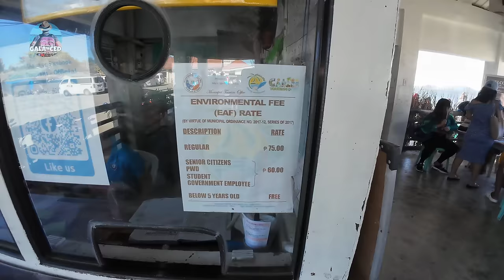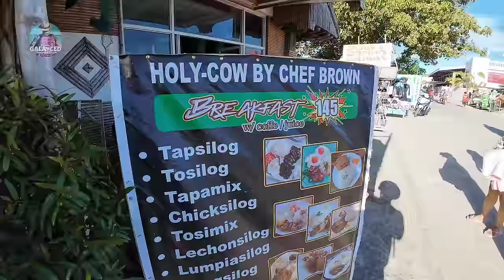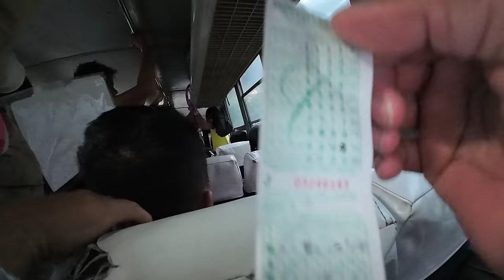GIGANTES ISLAND 2024 | Ultimate Guide + Expenses + Free Lunch with Unlimited Scallops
Exploring GIGANTES ISLAND for a day. This video starts with How to get there? Getting Around and the Expenses. What to do? Island Hopping. This video was taken on Feb 25, 2024.

📌Expenses:
Flight RT - 3,111.24P
Tricycle to Hotel - 50P
Sky Garden 1 Night stay - 1,383.80P
Tricycle to Bus Terminal - 50P
Bus to Balasan - 99P
Tricycle to Bancal Port - 250P
Island Hopping Tour with Free Lunch - 1,099P
Tricycle back to Balasan 350P for 3 pax - My share 120P
Bus to Roxas - 99P

📌Other Food and Drinks expenses: 295P

🚩Total Expenses: 6,607.04

For Gigantes Tour you may contact Gigantes Island Tours and Services to their FB page.

Chapters:
0:00 - Intro
2:54 - Arrival Roxas City
4:01 - Room tour
6:55 - Bancal Port
12:19 - Start tour
13:12 - Tanke Saltwater Lagoon
14:28 - Gigantes Sur
16:20 - Cabugao Gamay Island
22:10 - Bantigue Island
24:51 - Antonia's Beach
26:58 - Pulupandan